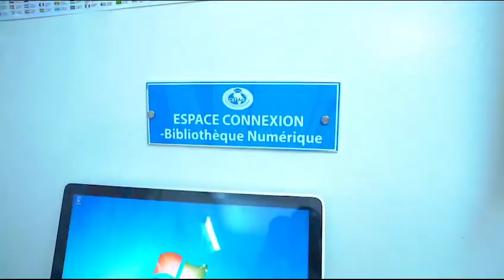Série- Korru Ndiaye Ak Keur Gui - Episode 16(Série Ramadan 2023)